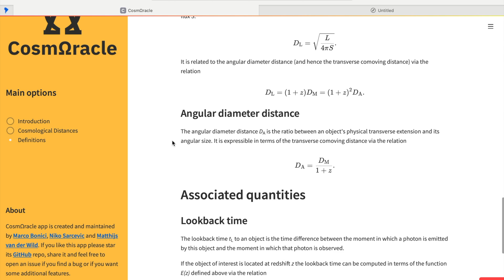CosmOracle: Cosmology Calculator App | DEMO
DEMO for CosmΩracle

CosmΩracle is an app that calculates distances in cosmology.

www. cosmoracle .com

github. com /nikosarcevic/CosmOracle

**PLEASE NOTE** the speed of the capture is increased 2x for the sake of the demo length.